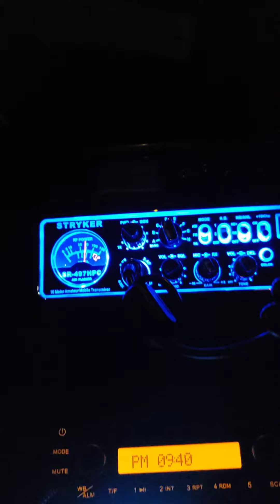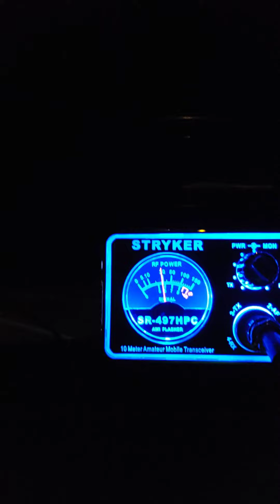Twister 24/7 & 13 Freddy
Listening to 13 from I-80 Sherman Summit Wy.
I'm 42 miles away from his station.